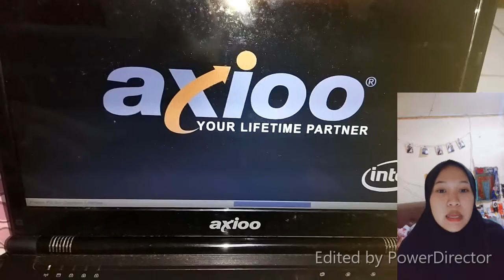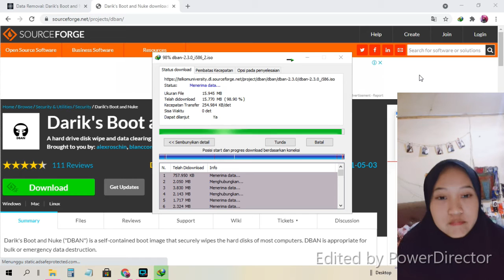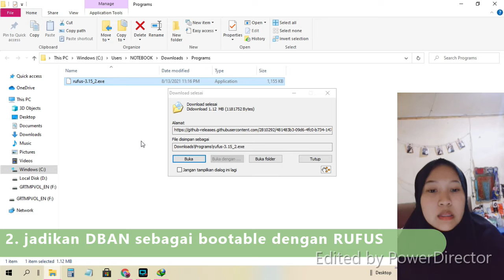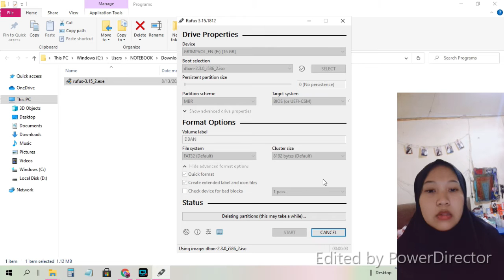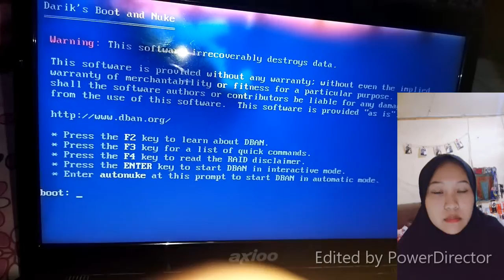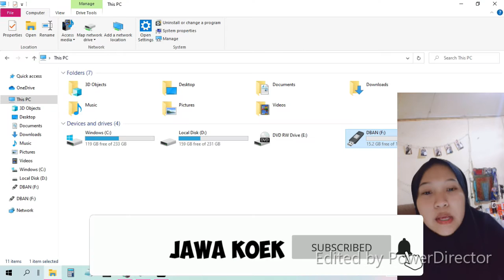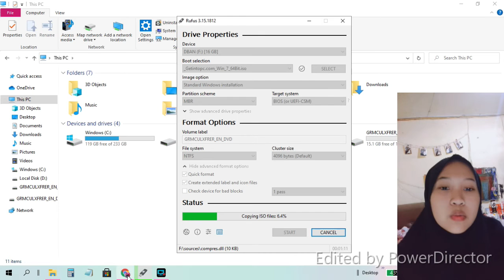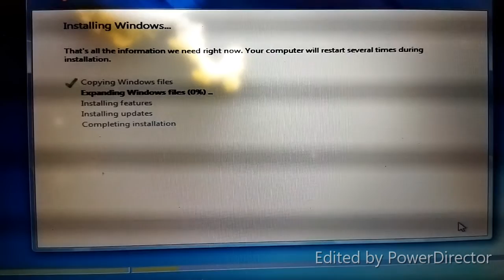Cara Format Hardisk Secara Permamen & Install Windows XP dengan Flashdisk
Assalamualaikum
how to securely erase your old computer;s hard drive
Kali ini saya mau ngasih tau tutorial cara hapus hardisk secara permanen dengan software DBAN atau Darik’s Boot and Nuke,menggunakan software Rufus untuk kita install kembali windows.
 install ulang windows xp,install ulang windows 7,install ulang windows 8,install ulang windows 10,install ulang windows 11
Untuk caranya
1. Download DBAN
2. Download Rufus
3. Jadikan DBAN sebagai bootable dengan memakai software  Rufus menggunakan flashdish
4. Colokan flashdish ke pc/laptop yang akan diformat hardisknya
5. Setting flashdisk sebagai bootable
6. Proses instalasi DBAN
7. Proses format hardisk
Setelah selesai hardisk bisa digunakan buat instal windows atau buat penyimpanan kedua atau bisa digunakan kembali.

PROSES INSTALL WINDOWS DENGAN RUFUS
1. Buat windows bootable dengan sofware rufus

2. Setting flashdish sebagai bootable

3. Install windows seperti biasa terserah mau Windows xp,windows 7,windows 8,windows 10,windows 11,windows vista

rufus windows xp,rufus windows 7,rufus windows,rufus windows 7 64 bit,dban autonuke,install windows xp dengan flashdisk